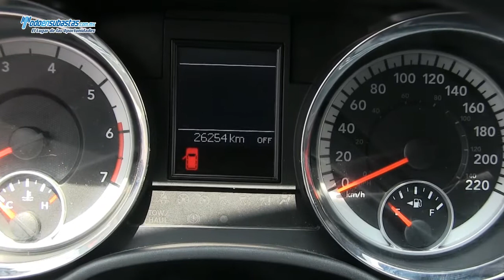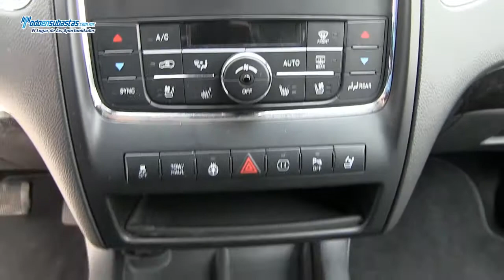Dodge / Durango Citadel 5.7L V8 4x4 7 Pax Blindada Nivel IV Línea Nueva / 2012